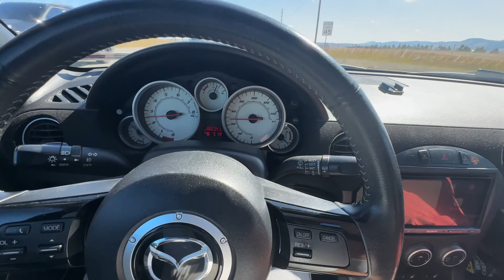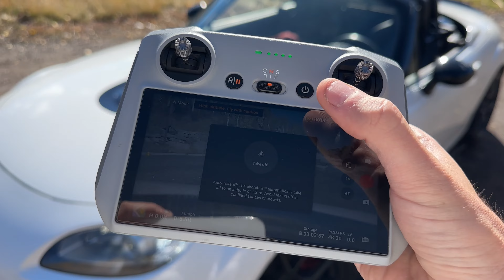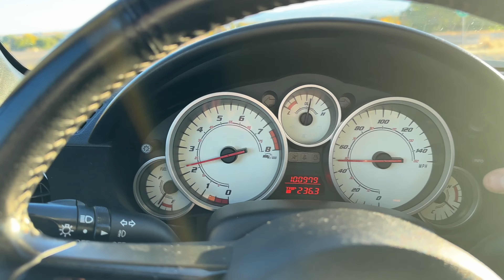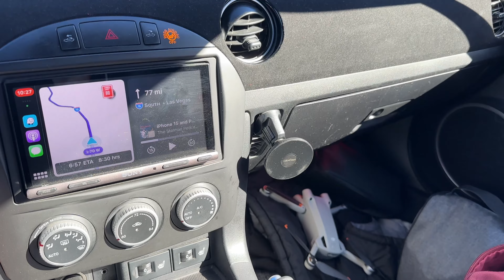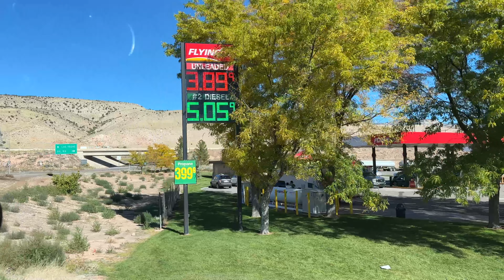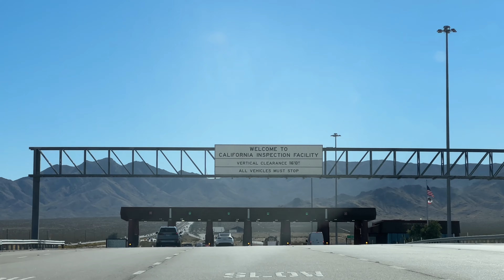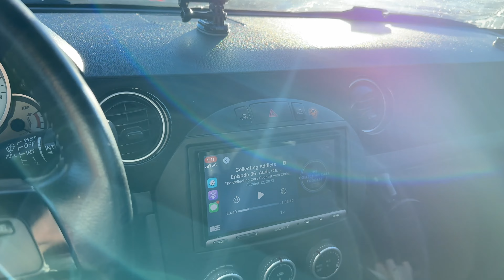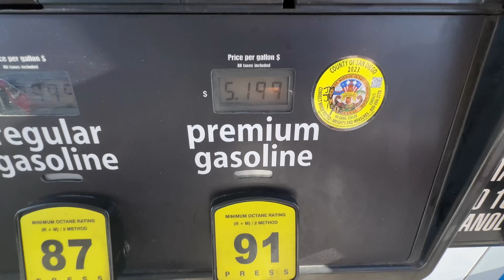Epic road trip through the mountains to California! Route to Miata Reunion part 1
I've set off on my most epic road trip yet! This is the first let of the journey to get to Miata Reunion last October. Complete with a stopover in Grand Junction with some of the Flyin' Miata guys, drone footage galore, an air show, a car show, a track day, and loads of gorgeous travel conditions. Part 2 heading up highway 1 coming soon!

[ TIMELINE ]
00:00 intro
01:02 preparations
05:25 setting off
11:35 stop in Veil
16:50 stop in Grand Junction
18:08 track day
19:32 air show
20:39 heading to LA
24:25 Utah via drone
25:55 car updates
33:42 Vegas baby!
39:40 entering California
45:48 wrap-up

Podcasts:
→ The Flywheel Films Show

[ ABOUT Flywheel Films ]
We are brothers and friends who love cars, cameras, and coffee. On this channel, we showcase car meets via cinematic compilations, adventures around the country, and update you on our own builds at every turn. We even throw in camera and coffee tidbits throughout! From informational vlogs to product features/reviews to juicy cinematic b-roll, Flywheel Films is a place for auto enthusiasts. Follow our instagrams for more content!